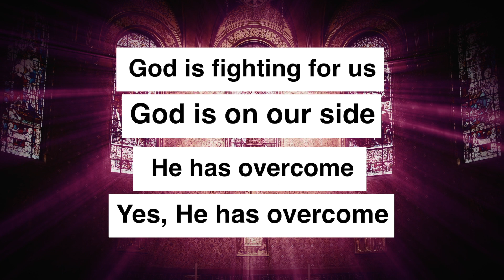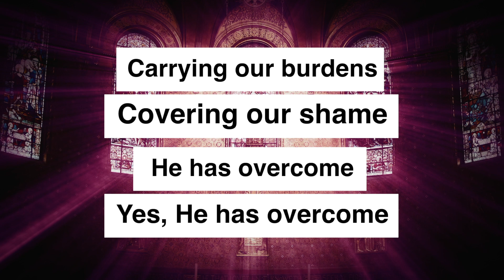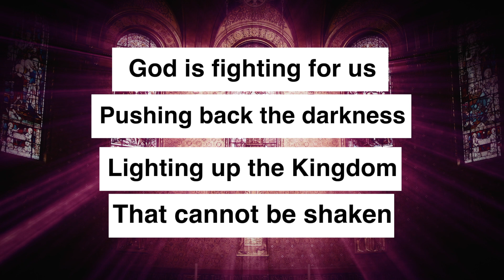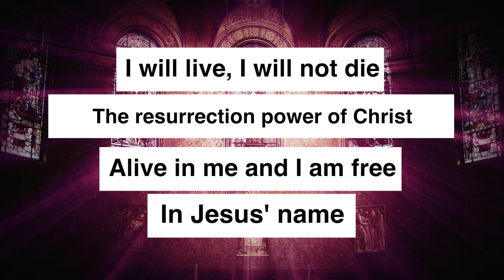In Jesus Name_Darlene Zschech_Lyric Video_1920x1080